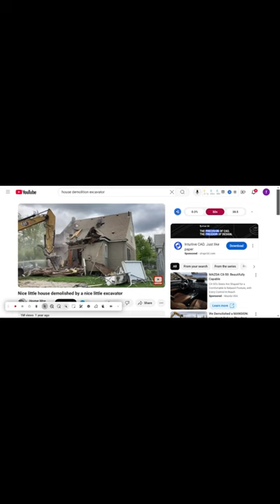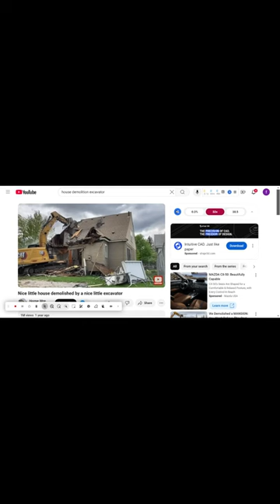Demolishing a House/ Pulling permits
This video is about pulling permits to demolish a house and the costs involved!

Overall, for a complete demolition project, homeowners might expect to spend between $8,000 and $20,000 for an average-sized home, factoring in both permits and demolition costs. Always check with your local city government and their regulations and get multiple quotes for the most accurate estimate.

A part of this video was taken from the Home Wrecker channel!